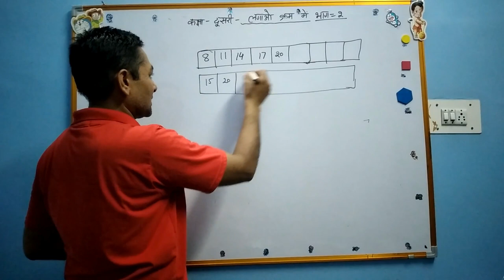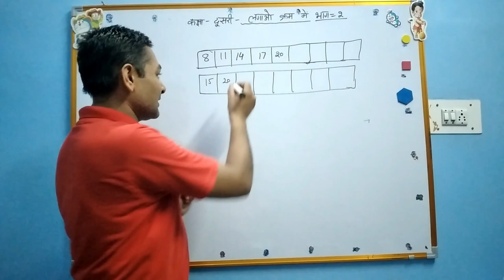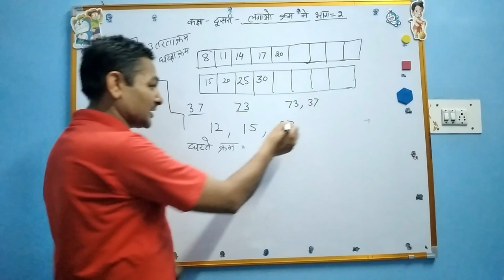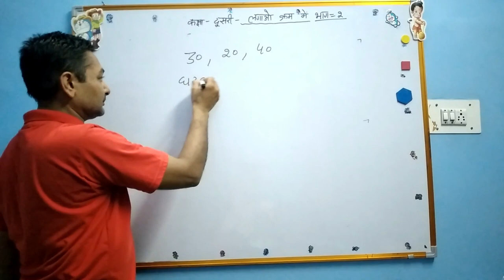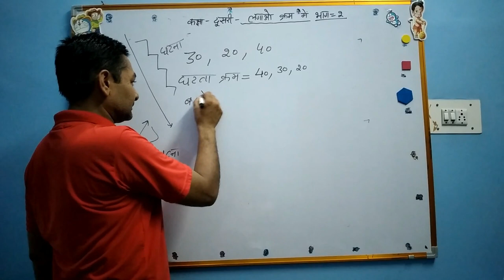class-2 Counting in series two digit numbers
Counting in series
two digit numbers